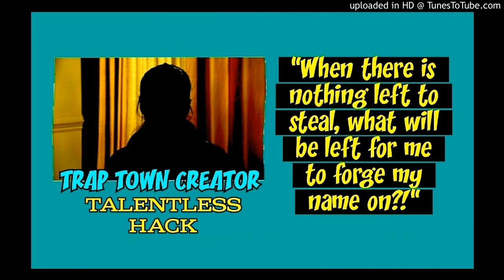THE FUCK TRAP TOWN PARODY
THE LIVE INTERVIEW FROM THE ICONIC MORONS OF TROLL TOWN!